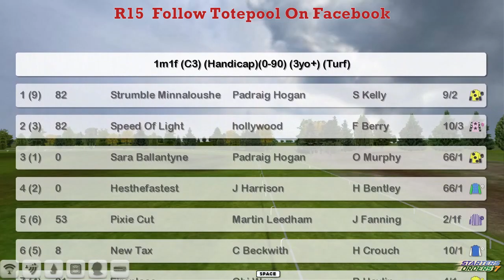FR WK3 R15 Follow Totepool On Facebook